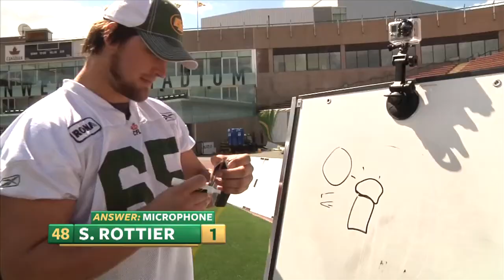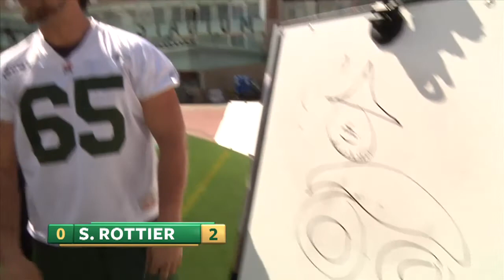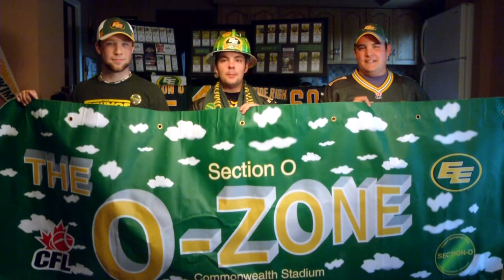Eps#16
Meet B.C.'s biggest Esks fan Celeste and join her at her first game in commonwealth. We talk with Cheer Team member Riley about the Eskiminis. Cary Koch joins Rapid Fire Theatre on stage for Chimprov. Burke Dales and Darcy Brown have a chat in the hot tub for Coffin Corner. Coach Kavis teaches us about gap cancellation and we take a behind the scenes look at last weeks game.